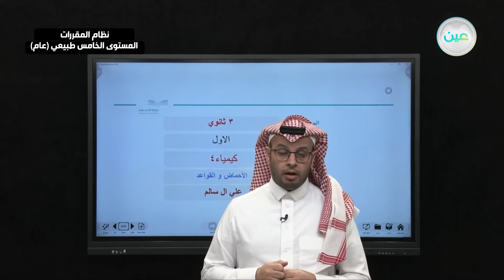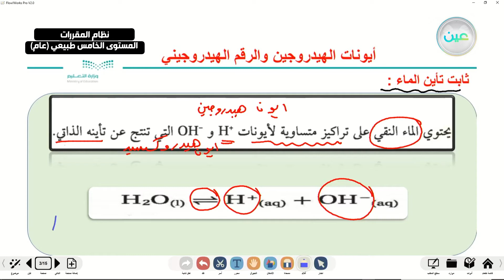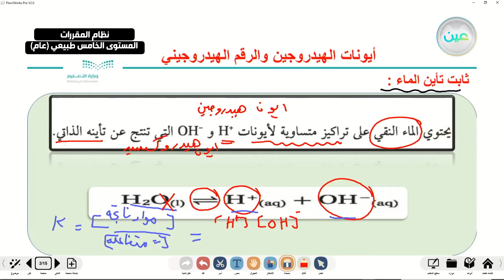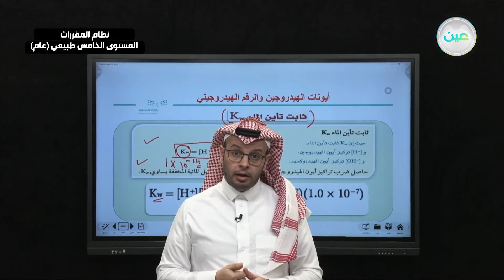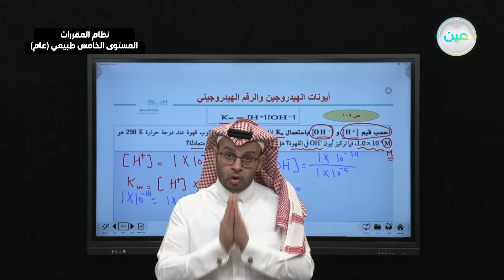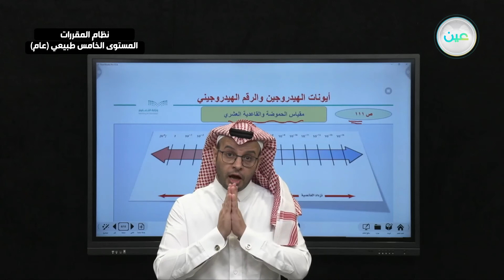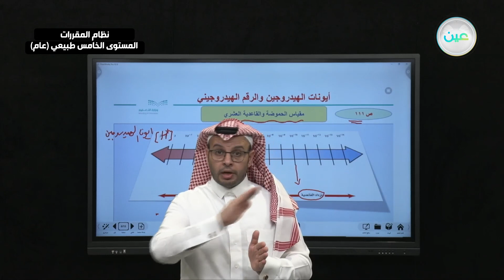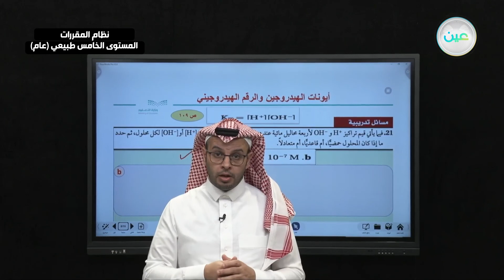"قوة الأحماض والقواعد - كيمياء 4 - نظام المقررات المستوى الخامس طبيعي (عام) "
"الحصة الثامنة - الأثنين - الأسبوع التاسع - نظام المقررات المستوى الخامس طبيعي (عام) "